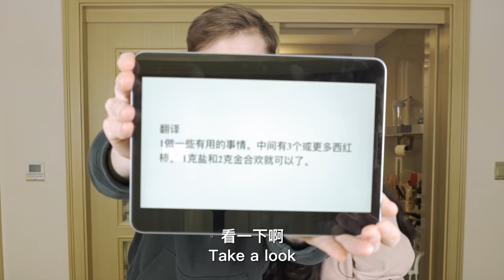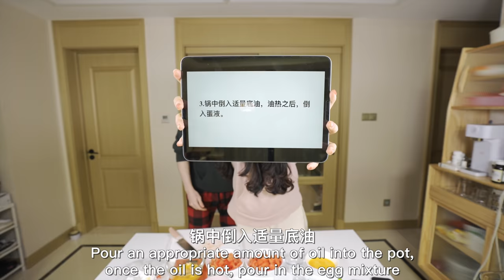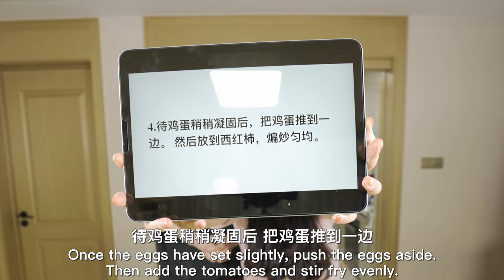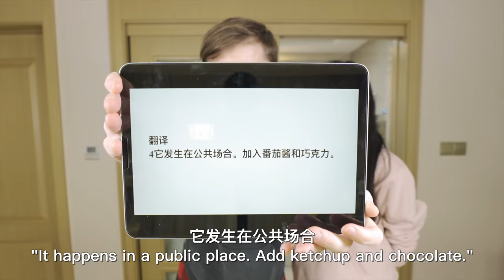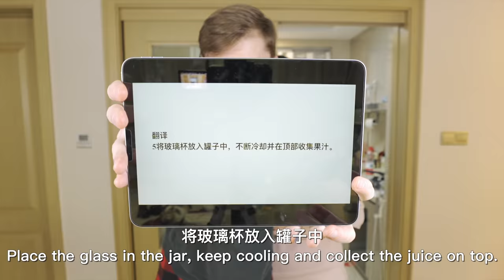把中国菜谱用各国语言翻译100次，我竟然做出。。。